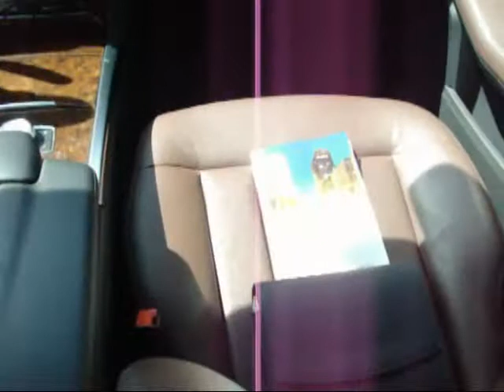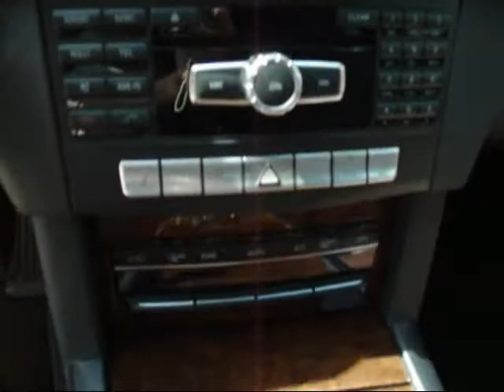Mercedes-Benz E 250 T HYBRID 119g/km Eleg. LEDER-braun von Autoankauf u.Verkauf, Volker Ha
Mercedes-Benz E 250 T HYBRID 119g/km Eleg. LEDER-braun MoPf 1.Hd von Autoankauf u.Verkauf, Volker Hayn GmbH mit 163.400km weitere Informationen und Fahrzeuge